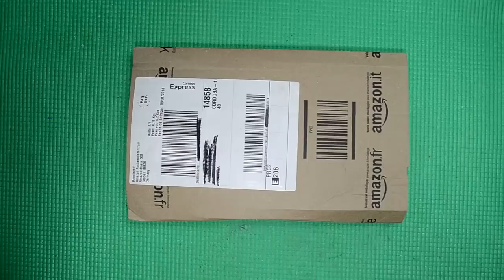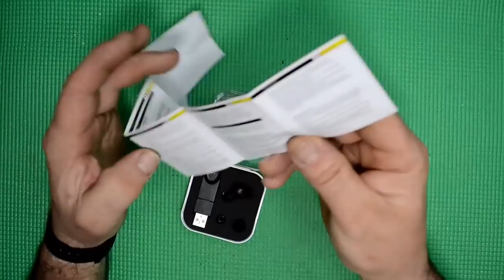unboxing review Mini Auricular Bluetooth,Jelly Comb Mini Bluetooth 4.1 Auricular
Aqui en este  video presentamos un auricular inalámbrico con el cual podemos escuchar musica o responder llamadas